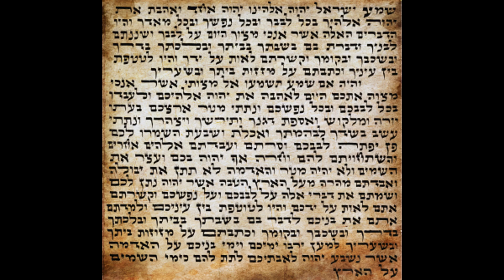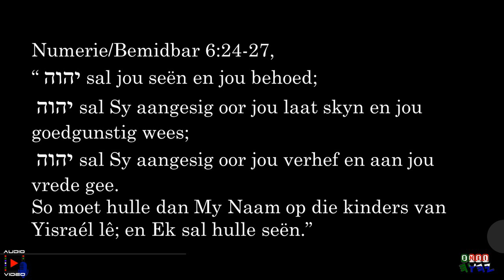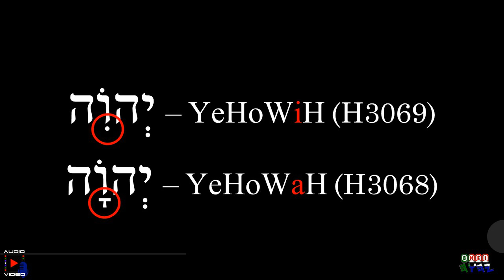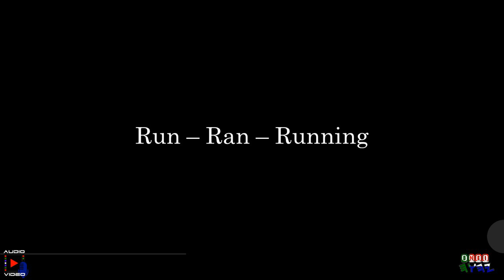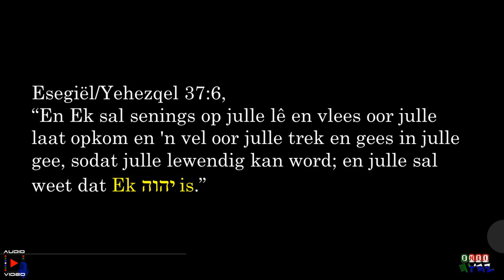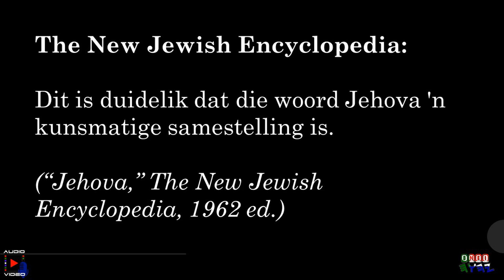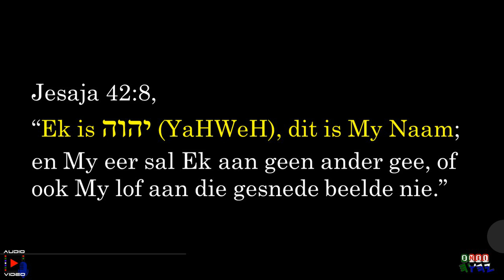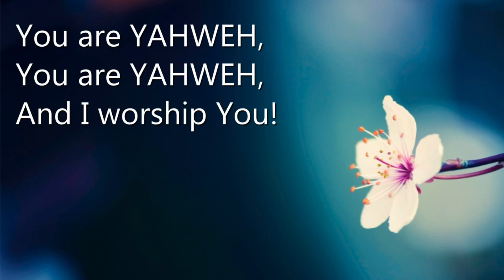Waarom verklaar ek die Naam van YaHWeH?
(Let wel, hierdie studie word glad nie gedeel met die doel om te stry oor die uitspraak van die Naam van Elohim nie).
Die afgelope tyd het ek opgemerk dat daar baie mense is wat die vorm "Yahuah" of "Yahuwah" gebruik, gebaseer op die feit dat die naam Juda "Yahudah/Yehudah" (Judah) dieselfde letters as יהוה bevat met die uitsondering van die Daleth (D of ד) wat bygevoeg word (Hebreeus lees van regs na links). Met ander woorde, YAHWEH se Naam bevat יהוה (Yod Heh Waw Heh) en die naam van een van die seuns van Israel is Juda (Yod Heh Waw Daleth Heh.) Hulle sê dat die Hemelse Vader se Naam “eenvoudig gemaak kan word” deur te glo dat aangesien daar net een letter verskil tussen die twee name is, ons die regte uitspraak van die Hemelse Vader se Naam kan leer deur te kyk hoe Juda (יהודה) se naam in Hebreeus uitgespreek word.

Maar die waarheid is dat ons nie die uitspraak van een Hebreeuse woord kan bepaal deur te kyk hoe 'n ander woord met soortgelyke letters uitgespreek word nie. Dit is omdat Hebreeuse woorde gewoonlik ontbrekende vokale bevat. Die leser moet die vokale verskaf op grond van hul bestaande kennis van die taal. U kan dus talle woorde hê waar daar een konsonantverskil is en tog word hulle heeltemal anders uitgespreek.